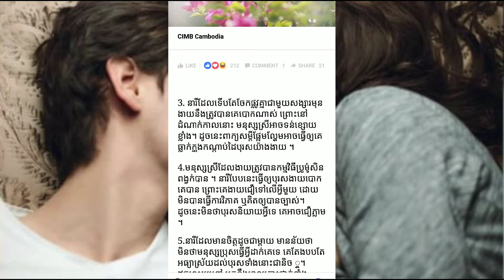ប្រយ័ត្ន! នារី​៥​ប្រភេទ​ងាយ​ត្រូវ​បុរស​បោក​ណាស់ Khmer News Today